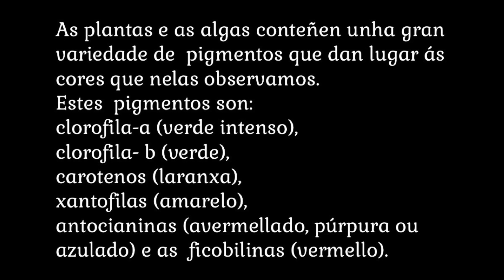Observación dos pigmentos dunha folla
Experimento 5º de primaria 2022